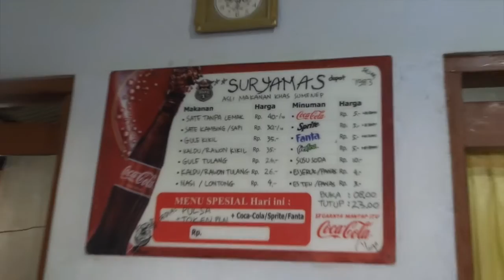Gulai Kikil Indonesian cow foot tendon curry